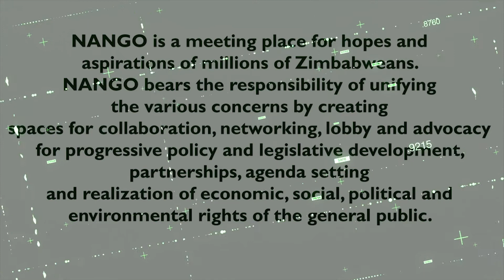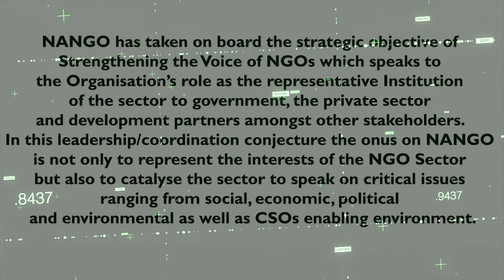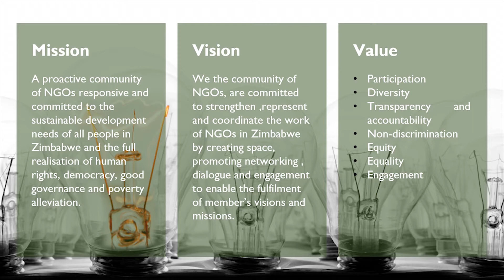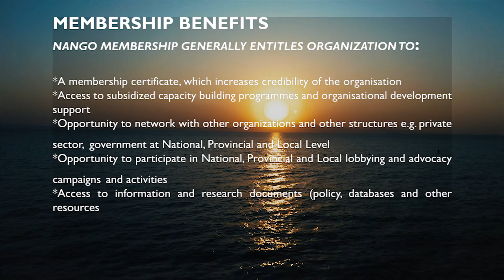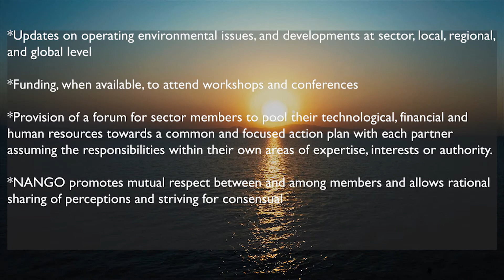NANGO Who We Are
In this video we’ll walk you through:
Topic 1: Organisation Summary
Topic 2: Organisation History
Topic 3: Institutional Structure
Topic 4: Mission - Vision - Values
Topic 5: Our Global Platforms
Topic 6: Our Membership Benefits
Topic 7: Development Partners

TIMESTAMPS
0:00 Intro
1:28 First Topic Covered
1:57 Second Topic Covered
2:22 Third Topic Covered
2:47 Fourth Topic Covered
3:17 Fifth Topic Covered
4:07 Sixth Topic Covered
4:37 Seventh Topic Covered

Our channel is about NANGO. We create platforms for Engagement between Civil Society, State and Non-State Actors. We are a proactive community of NGOs responsive and committed to the sustainable development needs of all people in Zimbabwe and the full realisation of human rights, democracy, good governance and poverty alleviation.